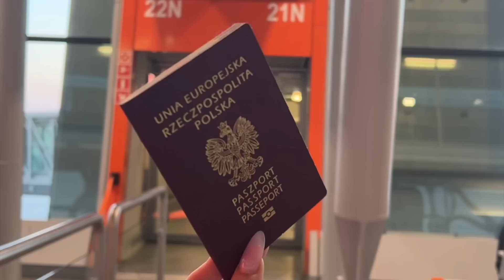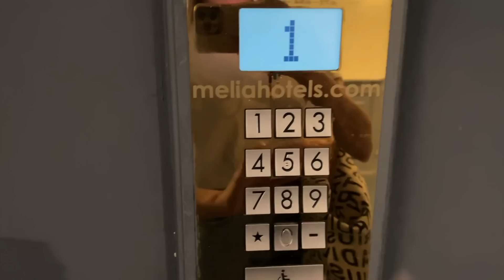sierota próbuje być księżniczką w Londynie